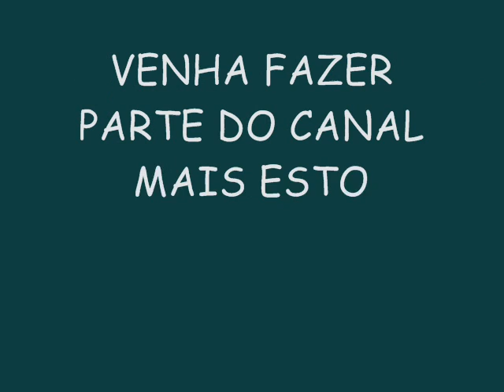A BLITZ CD NOVO PROMOCIONAL 2015 - GATA DE LUXO